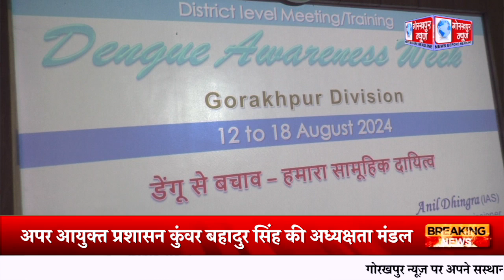डेंगू से बचाव के लिए की गई बैठक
अपर आयुक्त प्रशासन कुंवर बहादुर सिंह की अध्यक्षता मंडल आयुक्त सभागार में डेंगू से बचाव के लिए की गई बैठक,दिए आवश्यक दिशा निर्देश